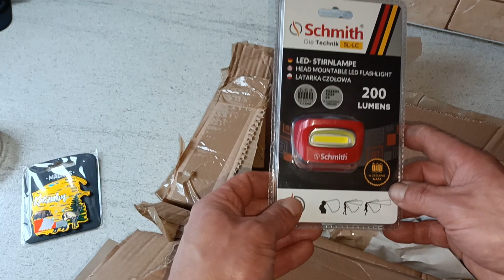Unboxing wygranej na kanale Preppers Kaszuby